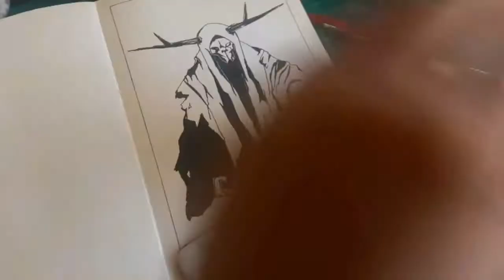DIY Phone Cover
Recycling my old phone cover